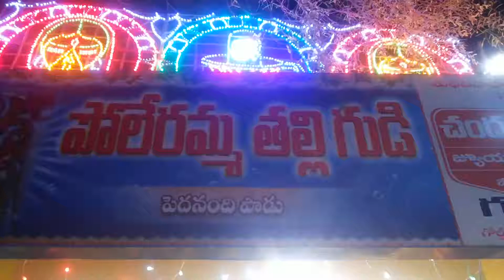pedanandipadu LAKSHA MALLEPOOLA POOJA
KAKATIYA YOUTH pedanandipadu VARI ADVARYAM LO  LAKSHA MALLE POOLA POOJA nu NUTHI MADAN DAMPATHULU POOJA NIRVAHINCHARU